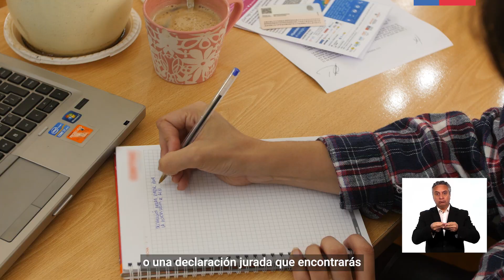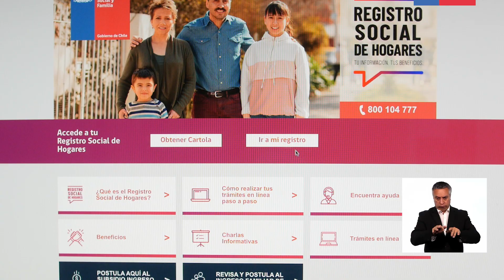5 Claves del Registro Social de Hogares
Conoce las 5 claves del Registro Social de Hogares, y los trámites que se pueden hacer en T explicados por la ministra Karla Rubilar para orientar a quienes tienen dudas y aún no se inscriben al IFEUniversal.